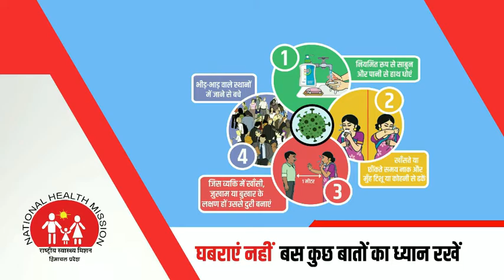लोगों के घर तक सामान पहुंचा रहे आंगनबाड़ी कार्यकर्ता।